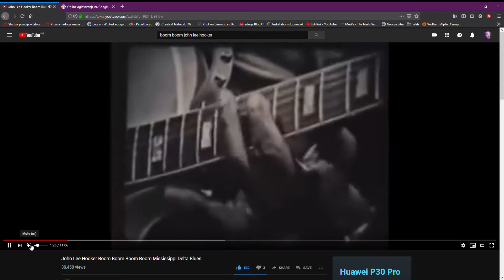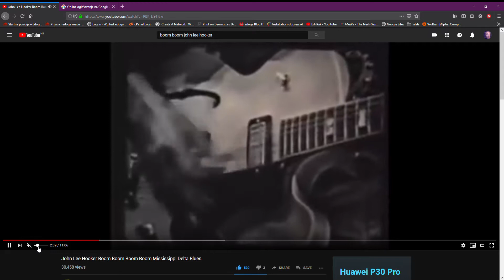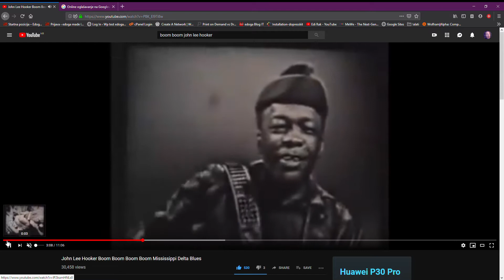Prljava smijesa - demo [Panimo vs Boom-boom-boom]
Neočekivani, naj isčekivaniji konceptualni demo.